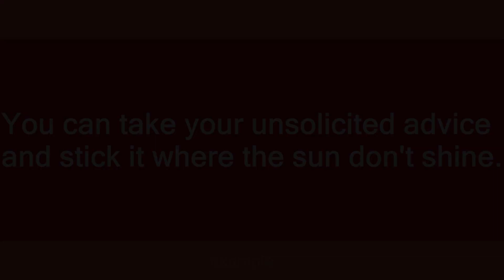where the sun don't shine